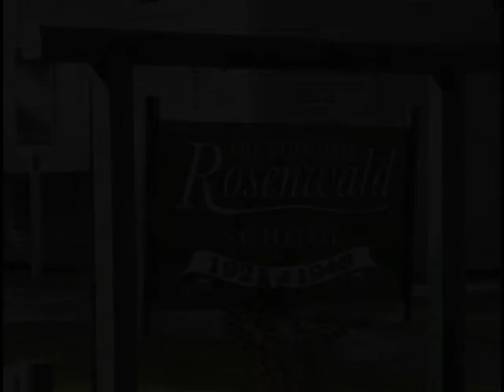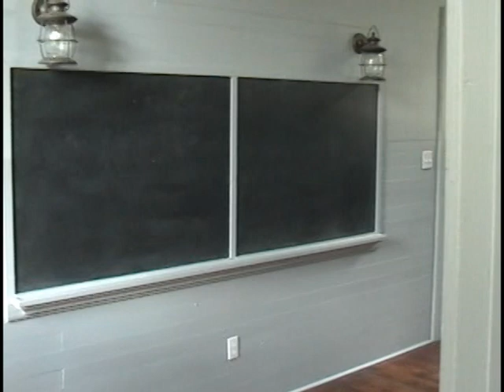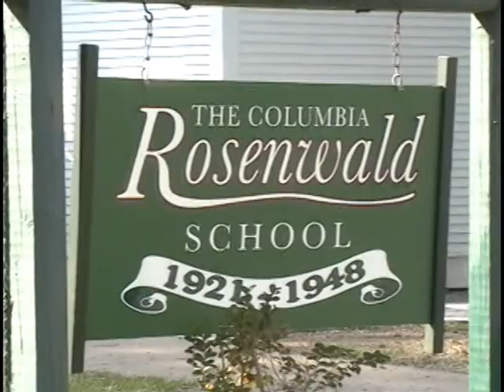Rosenwald School 2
The Columbia Rosenwald School is located just behind the Columbia Museum on Highway 35 (downtown West Columbia.)